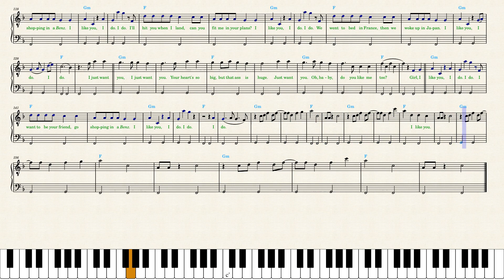Post Malone — I Like You — Piano Sheet Music